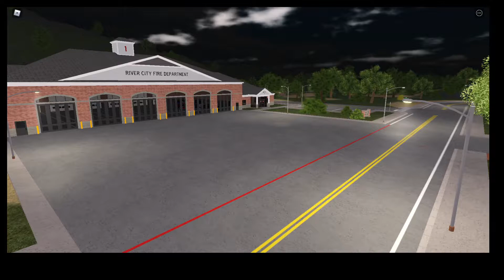Firefighter Tribute Music: Legend By: The Score